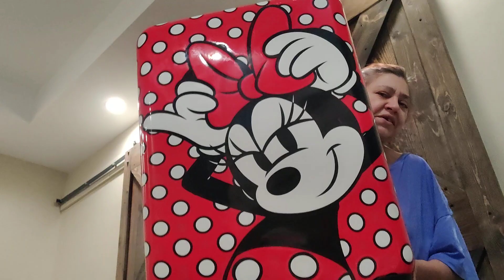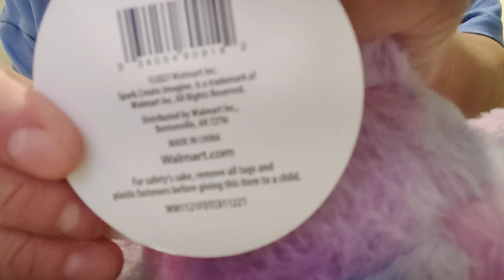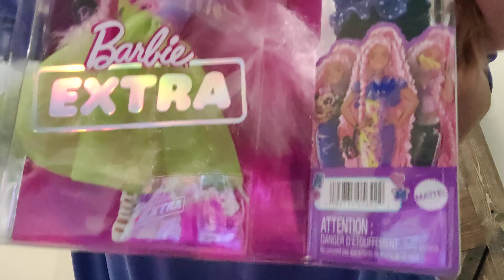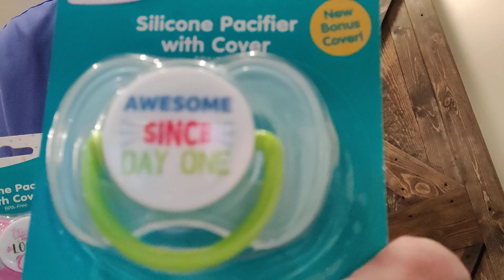What else I got for my birthday and valentine's day. I touched the off switch accidentally 😔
What else I got and I accidently touched the off switch lol 😅😅😅.